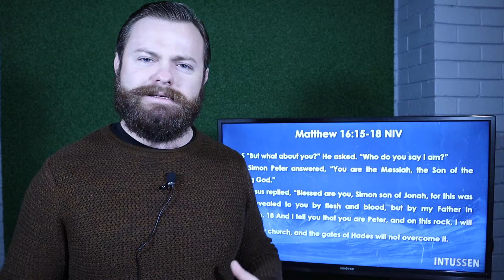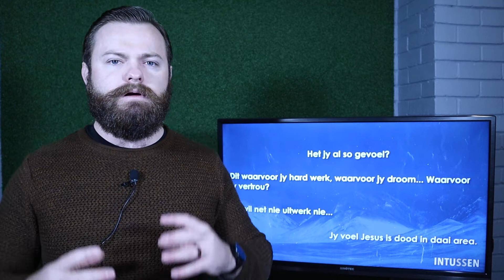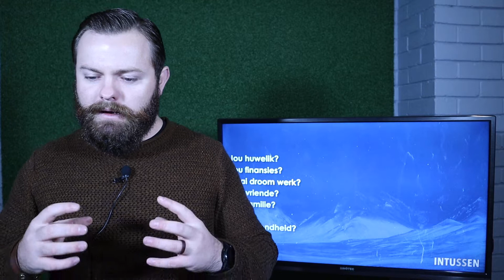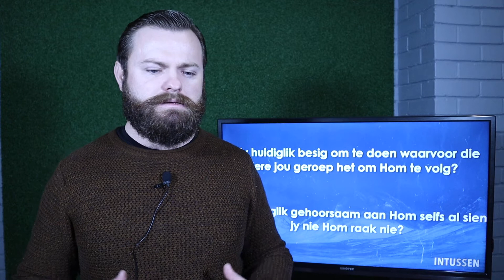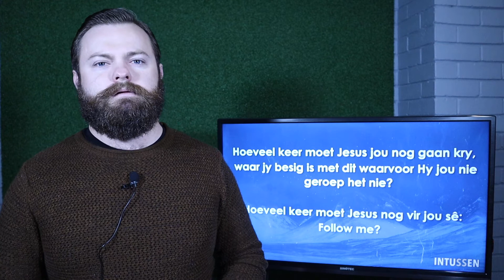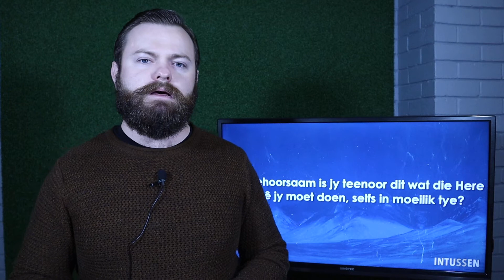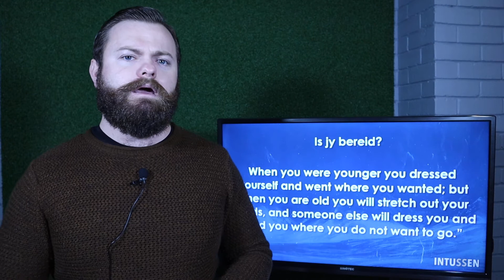Intussen Gehoorsaamheid 2 Mei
Kom kyk saam na die lewe van Jesus in die 40 dae na sy opstanding.